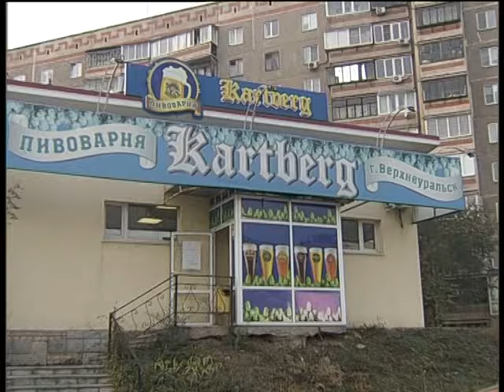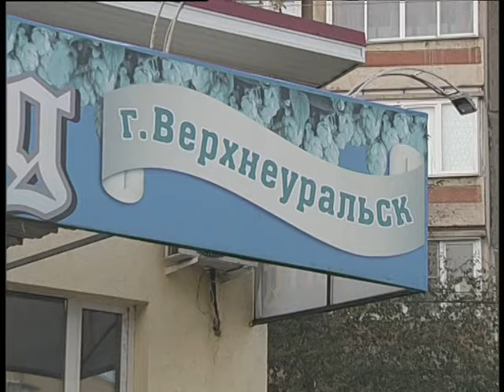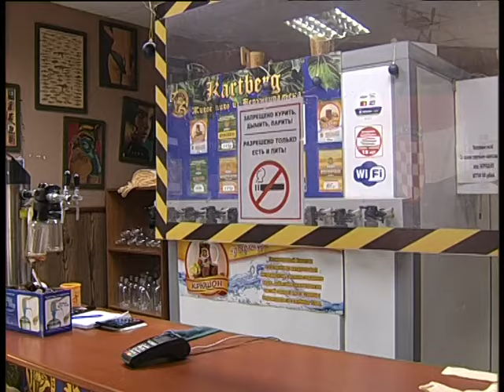The best world beer made in Verchneuralsk 2023 10 4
Челейкин Алексей - не травитесь гавном пиво лучшее пиво Верхнеуральское, Cheleykin Alexey - The best world beer made in Verchneuralsk 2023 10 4